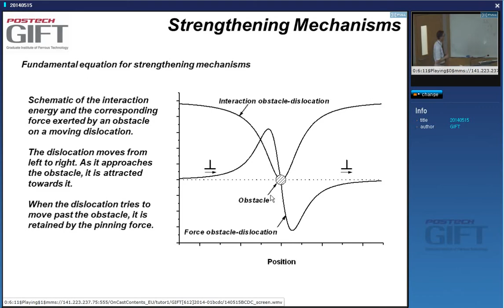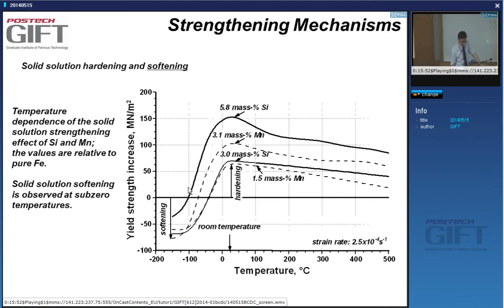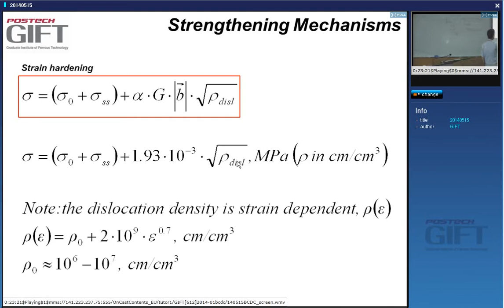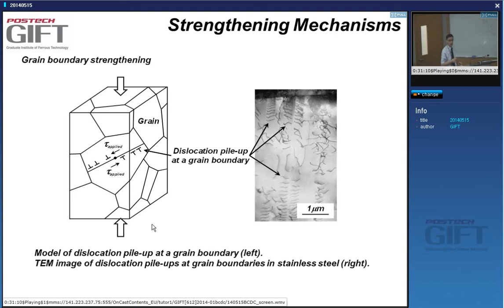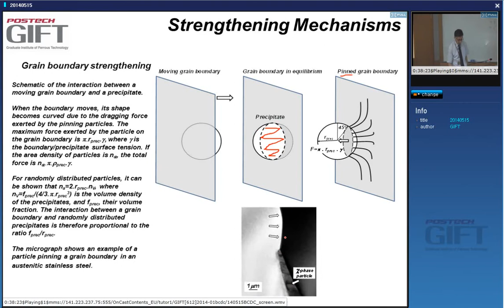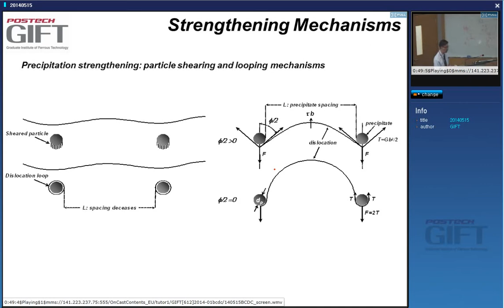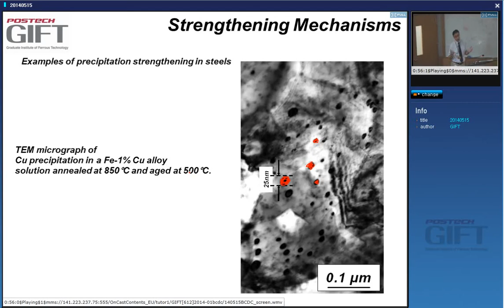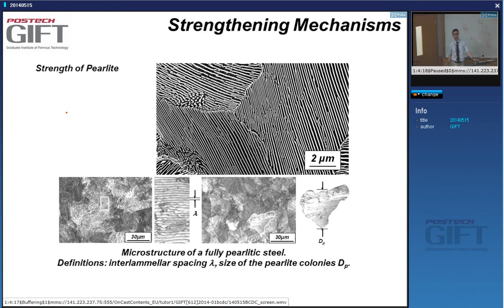Modern Steel Products - 2014, Strengthening mechanisms: 16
Professor de Cooman talks about some of the strengthening mechanisms in steels.  This is a part of a course of lectures given at the Graduate Institute of Ferrous Technology, POSTECH, Republic of Korea.